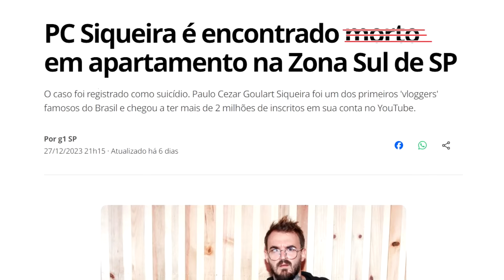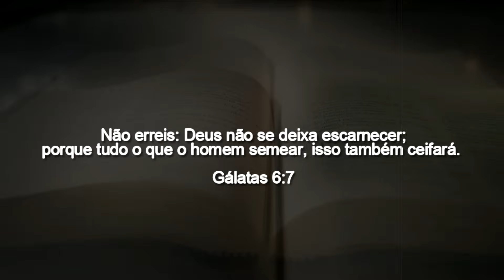MEU DEUS! Famos que Zombaram de DEUS e o Pior Acabou Acontecendo ( COM DEUS NINGUÉM BRINCA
▶ Olá meus irmãos sejam todos Bem - Vindos ao Canal Melhores Notícias Gospel!